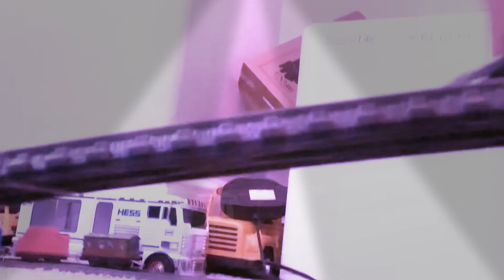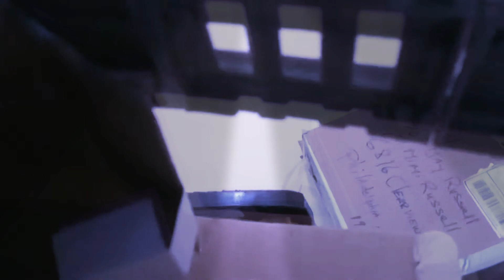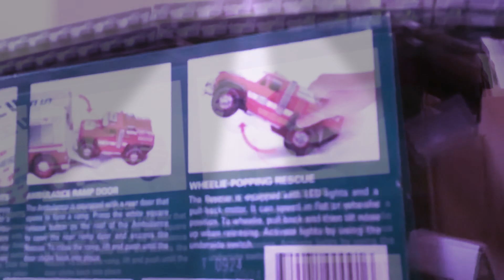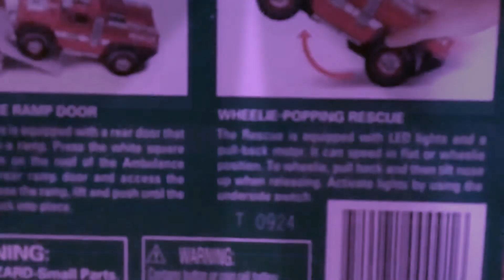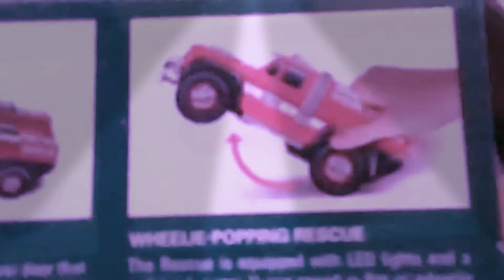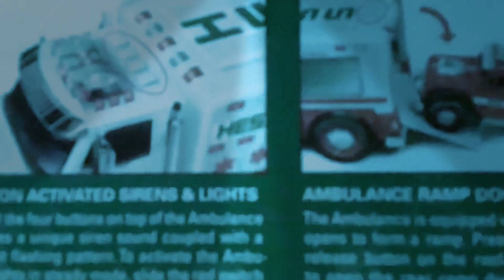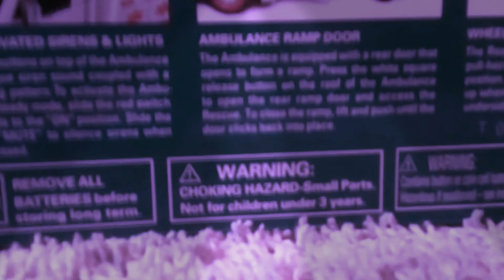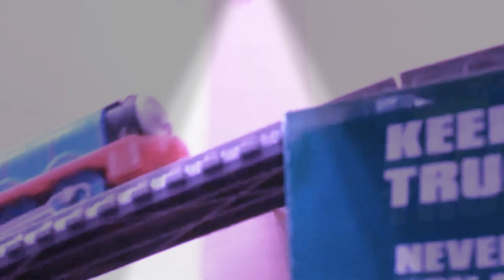Playing with my Thomas Trains